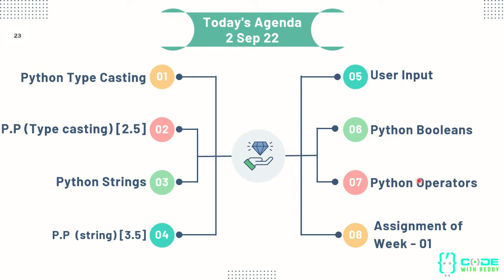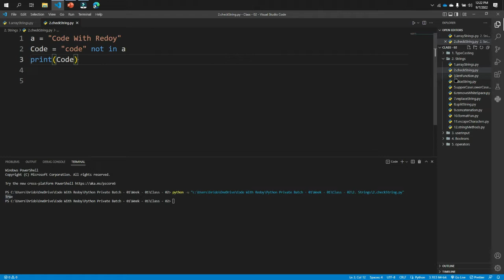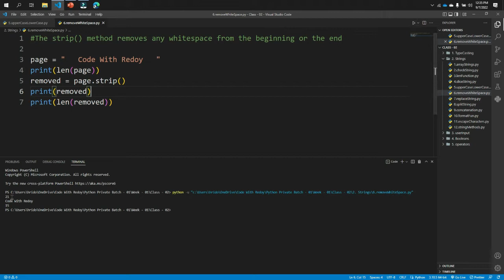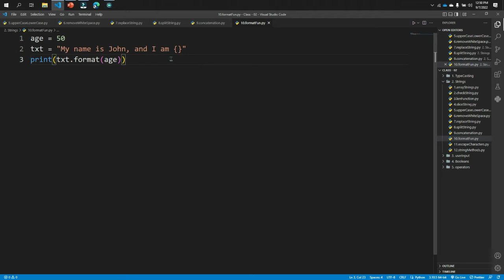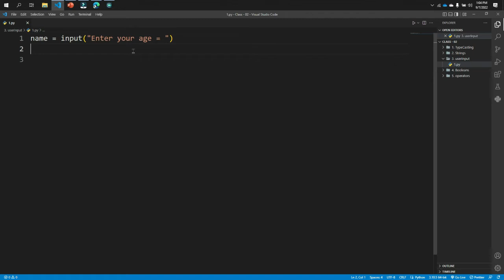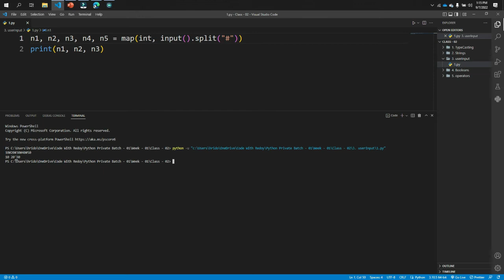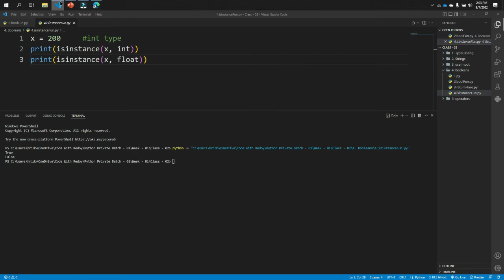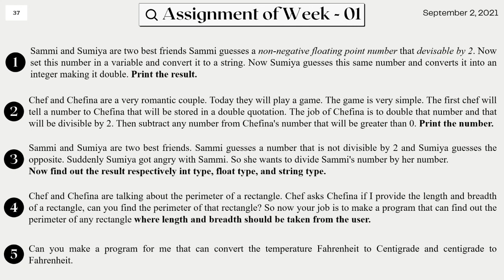Class - 2 of Week - 1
Need to talk with me? Join my What's App support group for you আসসালামু আলাইকুম,
Code with Redoy Python Private Batch - 02 এর ক্লাস শুরু হবে অক্টোবর মাসের ৬ তারিখ থেকে।
🟥 কোর্সটি কী ভাবে সাজানো হয়েছে?
✅ প্রাইভেট ব্যাচ হওয়ায় আমাদের সিট মাত্র ২০ টি। যাতে আমরা সবার সাথে খুব ভালো ভাবে যোগাযোগ রাখতে পারি।
✅ সপ্তাহে মোট ২ দিন (বৃহস্পতিবার এবং শুক্রবার সন্ধ্যা ৬ টা ৩০ মিনিট থেকে রাত ৮ টা ৩০ মিনিট) ২ ঘন্টা করে গুগল মিটে ক্লাস হবে।
✅ প্রতিটি ক্লাস শেষে থাকবে প্র‍্যাক্টিস প্রবলেম।
✅ প্র‍্যাক্টিস প্রবলেম সমাধান ক্লাস।
✅ সাপ্তাহিক এসাইনমেন্ট।
✅ এসাইনমেন্ট সমাধান ক্লাস।
✅ মোট ক্লাস হবে ১৪ টি। সপ্তাহে দুই দিন ক্লাস হবে, তাই সপ্তাহের অন্য দিন গুলোতে প্র‍্যাক্টিস করতে গিয়ে কোনো সমস্যা হলে সাপোর্টের জন্য আছে অফিশিয়াল What's Group.
✅ কোর্স শেষ করার মাধ্যমে আপনার ১৫০+ প্র‍্যাক্টিস প্রবলেম সমাধান করা হয়ে যাবে।
🟥 কোর্সের প্রধান উদ্দেশ্যঃ
যারা কোনো একটি প্রোগ্রামিং ভাষা যেমন সি প্রোগ্রামিং অথবা সি++ দিয়ে ১,২ টি সমস্যা সমাধান করেছেন এবং পাইথন শিখে পাইথন দিয়ে প্রবলেম সলভিং শুরু করতে চান।
ইউটিউবের রেন্ডম ভিডিও এবং প্রি-রেকর্ডেড ভিডিও কোর্স  দেখে পাইথন শিখতে পারছেন না, মূলত তাদের জন্যই এই প্রাইভেট ব্যাচটি।
🔴 কোর্সটি করার আগে কিছু জানতে হবে?
অন্তত সি প্রোগ্রামিং এর if/else পর্যন্ত জানা থাকলেই হবে।
⬛ আপনি চাইলে আমাদের কোর্সের ডেমো দেখতে পারেন।
আমাদের Batch - 1 এর Week-1 কোর্স ম্যাটারিয়াল গুলো আমরা ফ্রি করে দিয়েছি।
🗓️ ক্লাস শুরু হবে আগামী ১ তারিখ। প্রতিটি ক্লাস রেকর্ড করা হবে তাই ক্লাস মিস হবে না।
💵 কোর্স ফি = ১০০ টাকা ডিস্কাউন্টে ৪০০ টাকা।
রেজিস্ট্রেশন ফর্মে দেয়া ফোন নাম্বার এবং ই-মেইলের মাধ্যমে মাধ্যমে আপনাকে Whats গ্রুপ এবং Google Classroom এ এড্ড করা হবে।